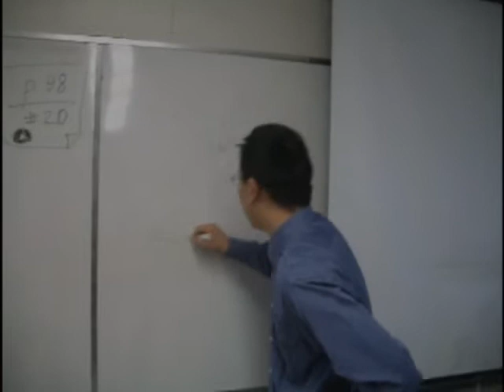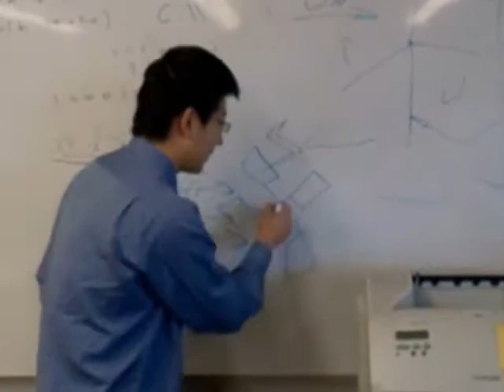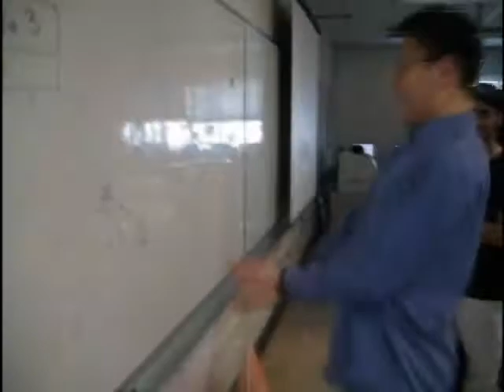WindENG 2011 - Don Mills CI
Video submission from the Don Mills CI team for WindENG 2011.

Team members:
Thushyanthan Arulvelsanthiran
Jack Ding
Dane Kaladeen
Joel Loyol
Jonas Mak
Ricky Rong
Pedrum Shemirani
Abhijeeth Swaminathan
Harry Wang
Richard Yan